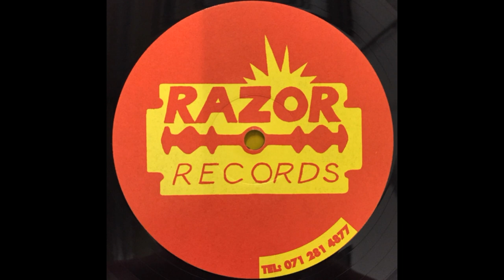Tripoli - You Make Me...I Want To (Travis' Ol' School House Groove)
Razor Records – RAZR 001 UK